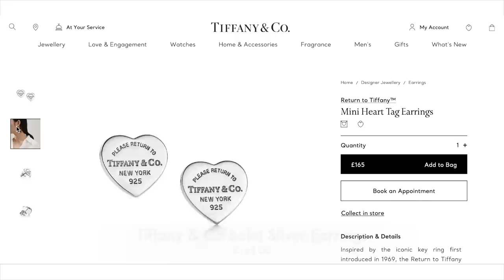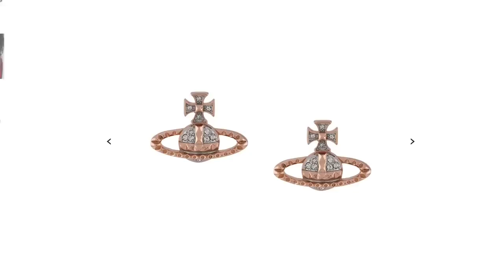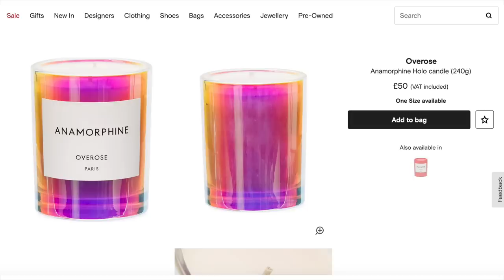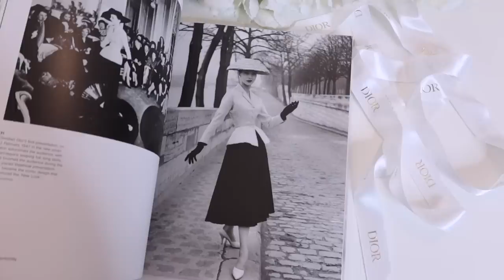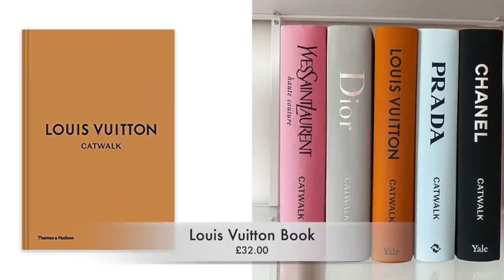Cheap Designer Christmas Gifts That AREN’T JUNK! (*UNDER £250/£150/£50) ...Tiffany & Co, LV, Dior...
//UNDER £250

“Best Luxury Christmas presents under £250, £150 & £50.”

Senreve Slippers & Pyjamas were gifted to me to show if I wanted (which I did, they’re great!)

The Farfetch coupon will ONLY work on new accounts and functions on brands including Vivienne Westwood, Balmain, YSL, Off-White. If you add a sale item or a brand that is excluded from the coupon to your cart, the code won’t work!

FARFETCH COUPON EXCLUDED BRANDS: Gucci, Fendi, Bell & Ross, Ulysse Nardin, Girard Perregaux, Zenith, Tag Heuer, Chopard, Pomellato, De Beers, Tiffany & Co., David Yurman, Boucheron, Fornasetti, Mad Paris, Acne Studios, Stone Island